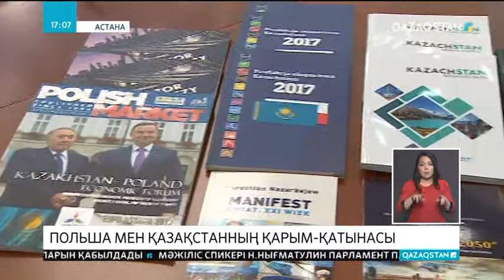Астананың 20 жылдығы Варшавада да тойланады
Бұл туралы Қазақстанның осы мемлекеттегі елшісі Марғұлан Баймұхан мәлімдеді. Шараға Польшаның іскер топ өкілдері мен кәсіпкерлері шақырылып, Қазақстанның бүгіні мен болашағы және туристік әлеуеті таныстырылады. Жалпы, Қазақстан мен Польша арасындағы дипломатиялық байланыс 1992 жылы қалыптасты. Олардың Орталық Азиямен жасасатын тауар айналымының 80 пайызы біздің еліміздің үлесінде. Қазақстан капиталына поляк кәсіпкерлері 60 миллион АҚШ долларын құйған. Бүгінде фармацевтика, құрылыс тауарларын шығару саласында бірлескен кәсіпорындар жұмыс істейді.